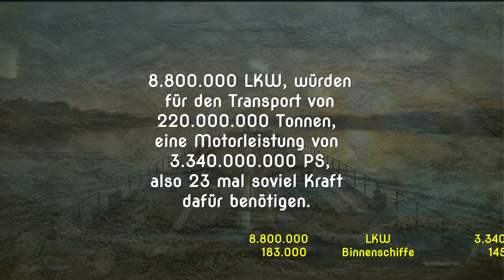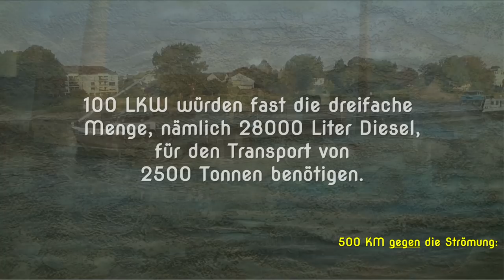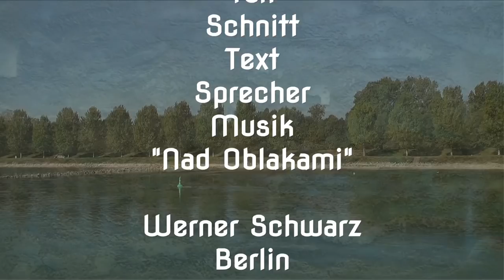220 Millionen Tonnen (Trailer)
Trailer zur Dokumentation "220 Millionen Tonnen"